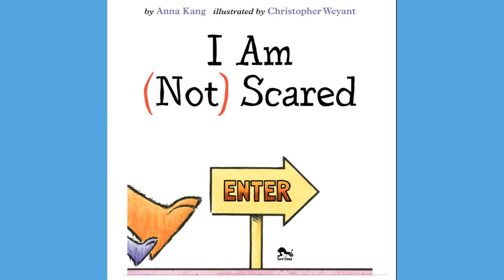Read Aloud Book: I am Not Scared by Anna Kang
Please join us as we read I am Not Scared by Anna Kang.   What are you not scared of?